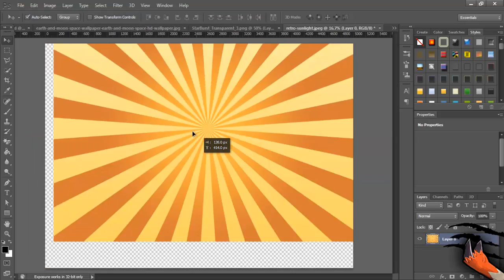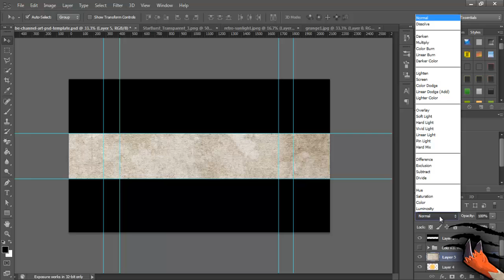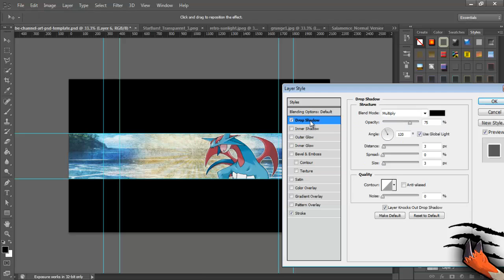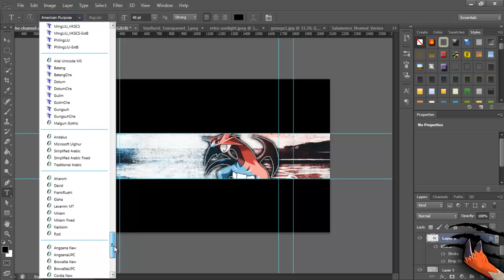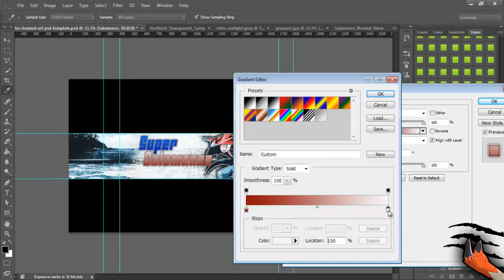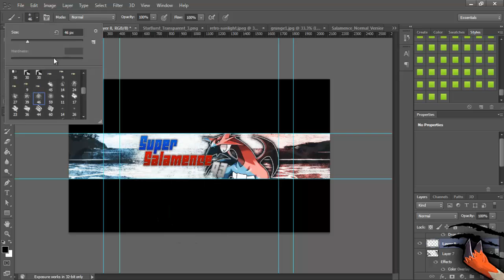Speedart #13 - SuperSalamence93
No I'm not dead xD anyhoo tell me what you liked and what you didn't!!

Also give suggestions on what I should add :3

Stay in school and don't do drugs.